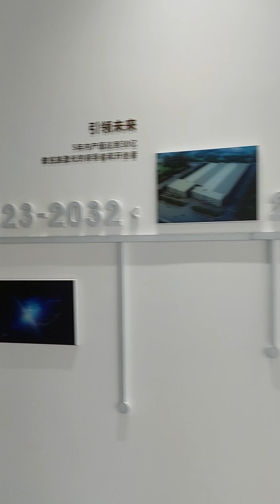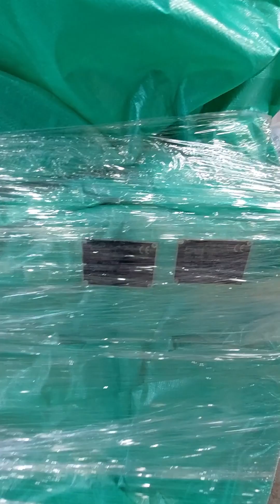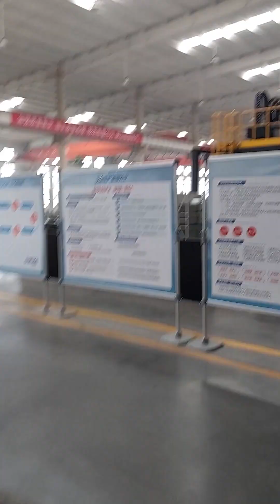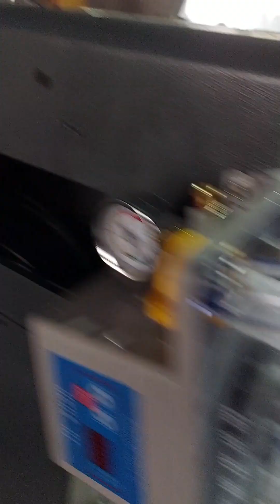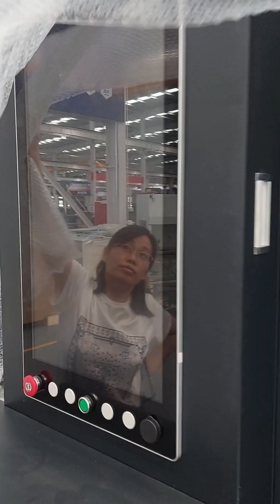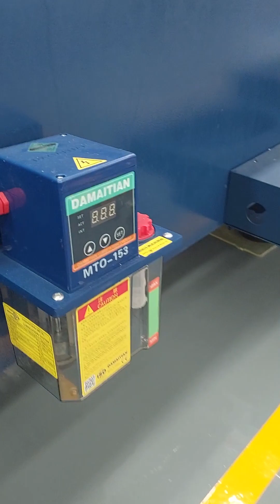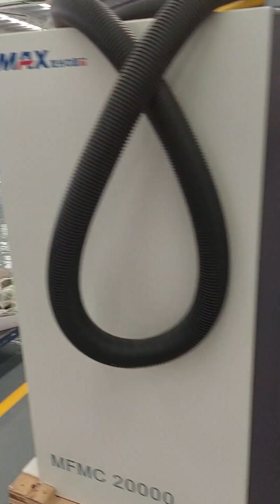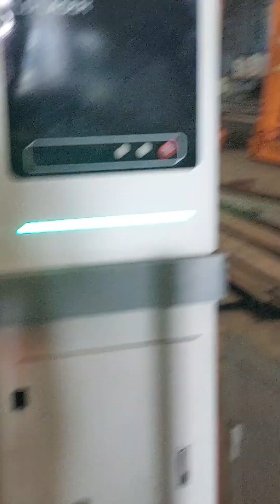VLOG - Bruno viaja para china EP 11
Começa agora mais uma aventura do Bruno na China!

No 11º episódio o Bruno nos leva para a maior feira do segmento no mundo a APPPEXPO em Shanghai, e nos mostra os brinquedinhos de última geração que estão sendo expostos lá.

Siga acompanhando o Bruno Viaja, onde nosso especialista em tecnologia Bruno Brandão vai gravar toda a sua rotina na China, mostrando as fábricas, máquinas, novas tecnologias, conversas com especialistas e um pouquinho sobre a cultura do país.

Fiquem atentos nos próximos episódios pois ainda tem muita coisa nova para o Bruno mostrar, inclusive algumas novidades que a AKAD trará futuramente! 👀